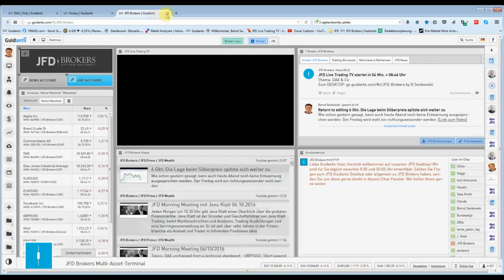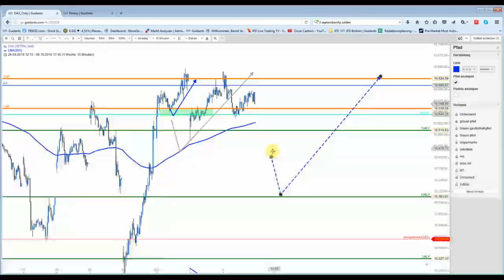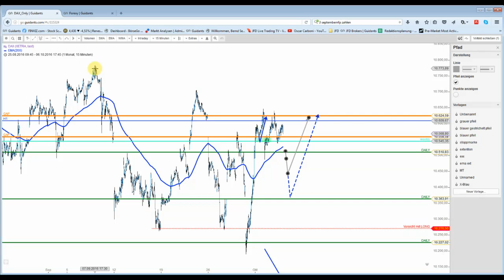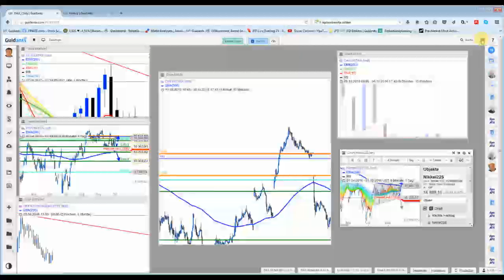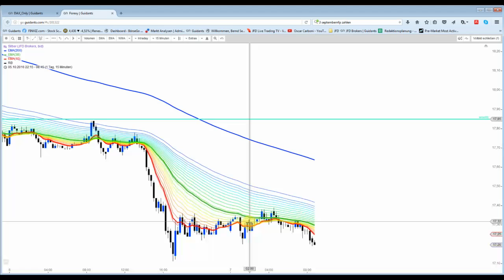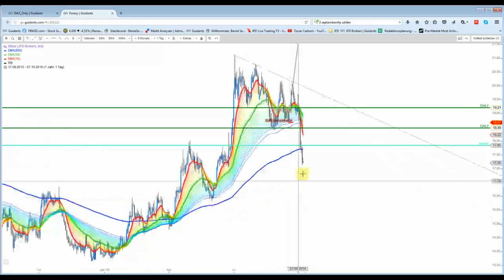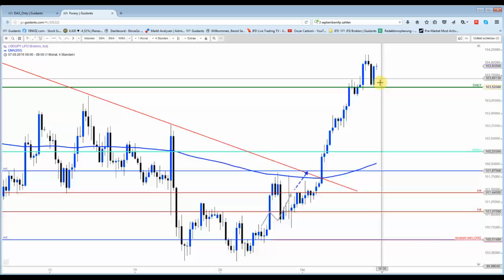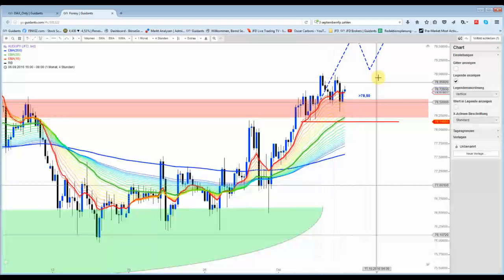7 Okt: DAX&Silber vor den US Arbeitsmarktzahlen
Um 14:30 Uhr wird es heute definitiv spannend werden, denn dann werden die neuen NFP-Zahlen veröffentlicht. Diese geben Hinweise, ob demnächst eine Zinserhöhung ansteht oder nicht. Die Märkte reagieren dann sehr nervös. Fake-Moves sind sehr wahrscheinlich